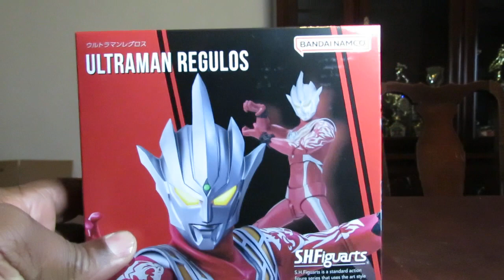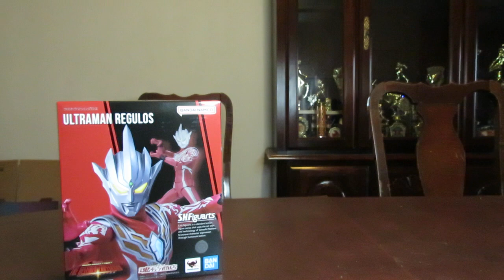SIT DOWN SUNDAY 9/24/2023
Mainly online orders!